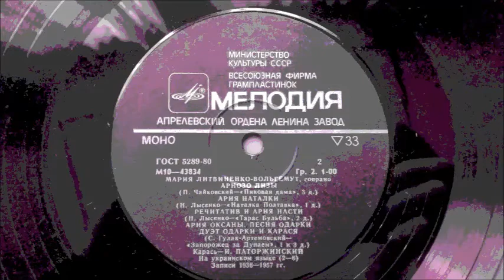Лисенко Котляревський Пісня Наталки Чого ж вода каламутна Марія Литвиненко-Вольгемут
З опери Наталка-Полтавка
Дир. - В. Йориш